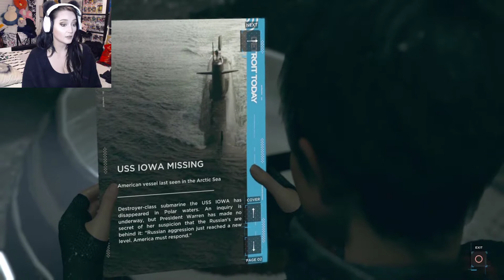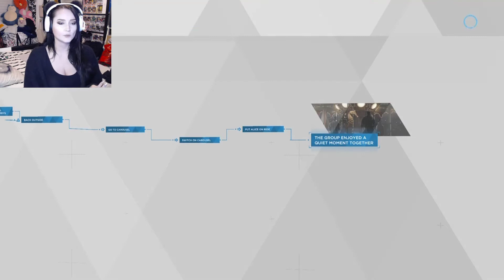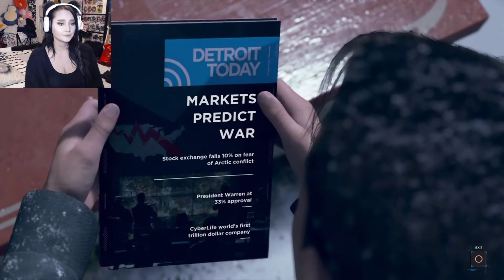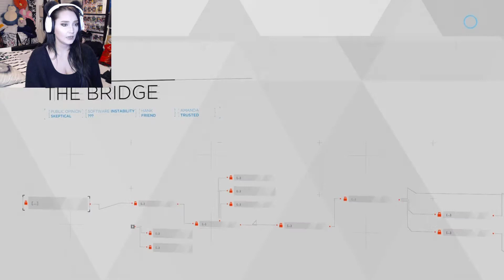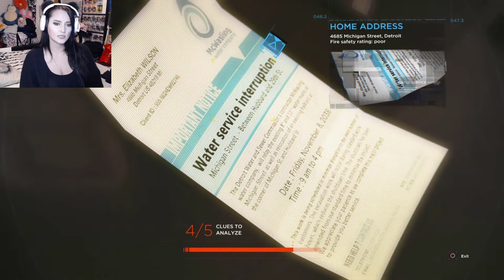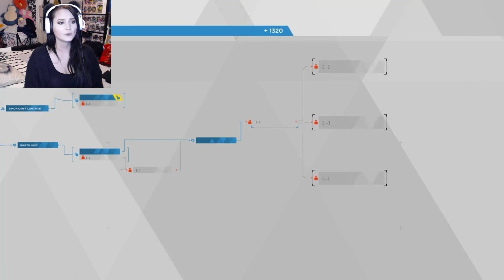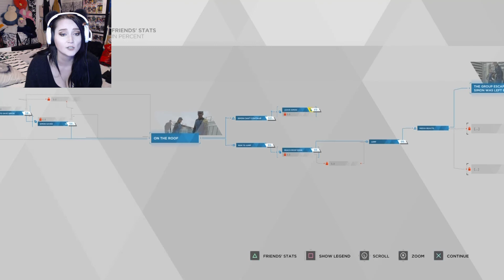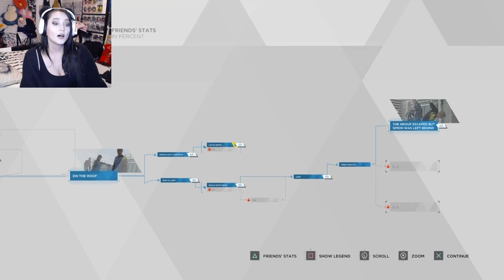MARKUS FOR PRESIDENT | LETS PLAY! DETROIT BECOME HUMAN | PART 7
Is the thumbnail a SPOILER? I would like to say this is my REDEMPTION episode BUT its more like an "I don't fail as much" episode!!